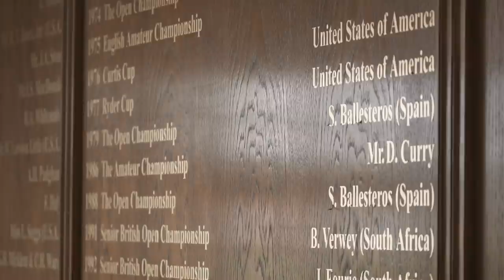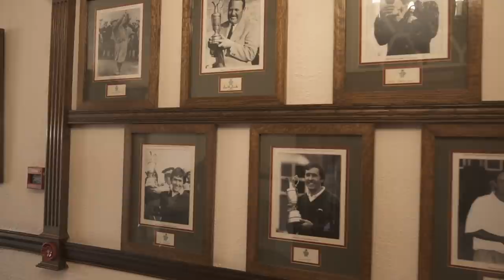The Perfect End at Royal Lytham St Annes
Seve Ballesteros was my golfing hero, I got the chance to retrace the footsteps of his 1979 Open victory at Royal Lytham St Annes

The iconic Slazenger jumper is still produced in Spain by Slazenger Heritage here is a link to their